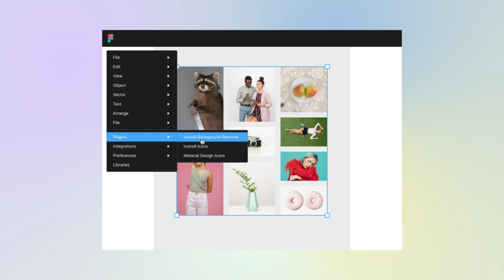Free Background Remover plugin for Figma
Good news for the Figma users! Now, you can outsource background removal to our AI right in Figma without leaving your workflow.

Key features
💥 100% free
🚀 No limits on the number of images
🖼 No impact on the image size and quality

Also, unlike some other plugins
🕶 No subscription or registration required
🛠 No fussing with API keys

1. Select a picture or a few, or even everything you have on canvas
2. Run the Background Remover from the Plugins menu
3. Get images without backgrounds